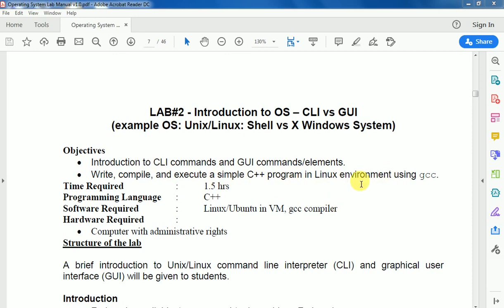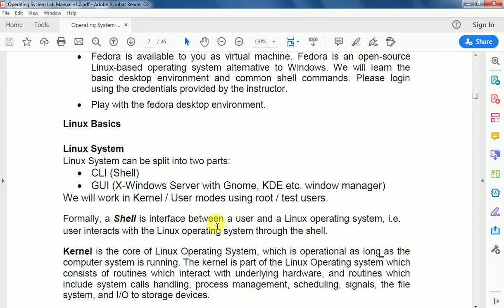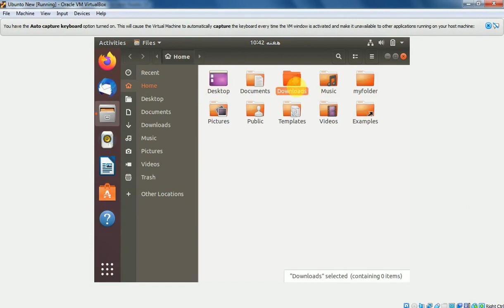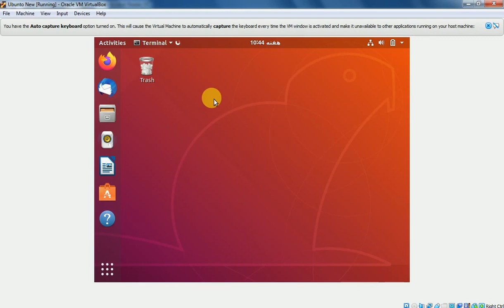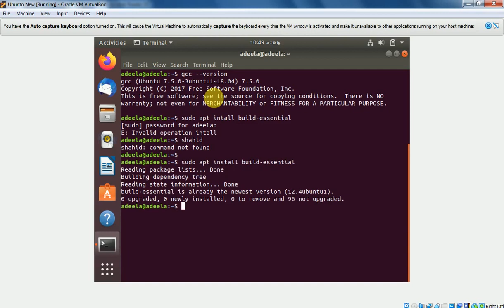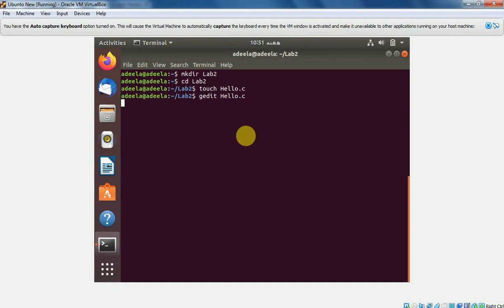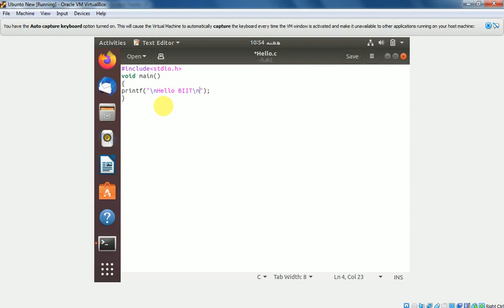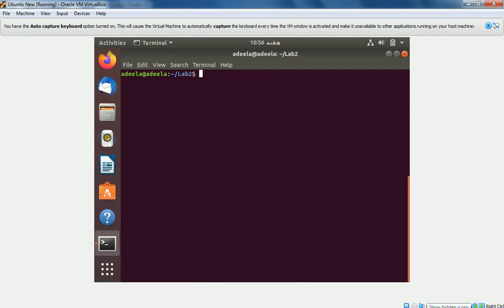OS-Wk-2-Lab-Video-1-Linux Commands & GUI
Introduction to Linux operating system
CLI and GUI